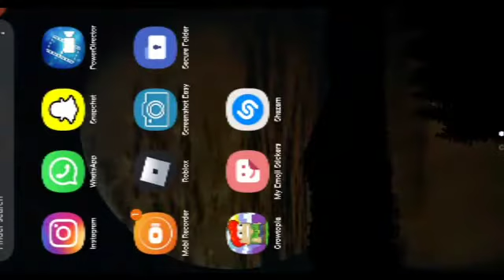(Epic Moments #1) Growtopia World Game isCrazy, New Funny Moment , Growtopia Epic Funny Moments #1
- My Social - (Plis Follow Me):
1 - YT (YouTube) 》 EMIRPRO62 ERDOGAN
2 - Instagram account !😘🤩❗emirpro62yt's (tap to search follow me)
3 - [Roblox]! emirpro62y follow requested me for more!!❗❗❤🗨🤩😘

                                I Hope You Enjoy The Video [Like 10 or 10 Mores         for                                 more                                        vidoes😘🤩❤😘❗🥰🗨👌🥰👍🤗😂👌💙🥰😈😘😂👌😂👍😍😍😀👍😡❓🤗💣💣😍😈😍🤗😇😘